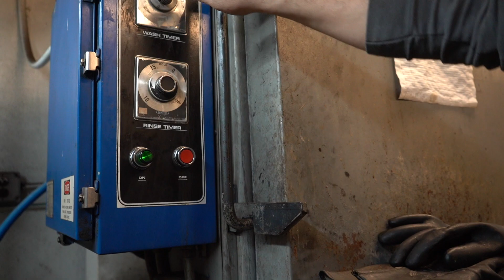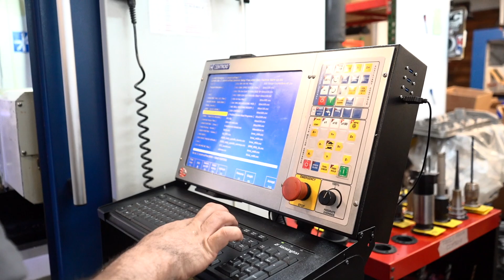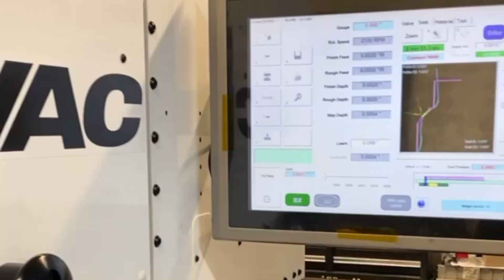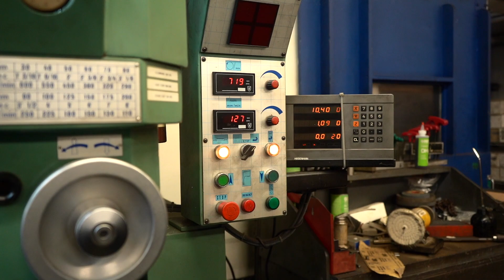VAC'S FULL PROCESS! S55 Stage 3 Performance Head Service - Beginning to End with VAC Motorsports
In today's video, we dive into the special process of a BMW S55 VAC Stage 3 Performance Head service. Enjoy this visual from beginning to end as our extremely skilled engine builders disassemble an average S55 cylinder head, to completely reassembling a VAC finished product. We have been continually evolving our performance parts and services for the venerable S55 engine found in the F80 M3, F82 M4, and F87 M2 Competition. While potent right off the showroom floor, our Stage 3 cylinder head service offers the ultimate in flow and high performance!

We have spent many years on the dyno, the flow bench, and track to achieve such excellent results while being reliable enough to compete in professional motorsports. Our Stage 3 heads are intended to produce maximum peak horsepower while still maintaining excellent powerband, the crucial secret of the fastest race engines in the world!